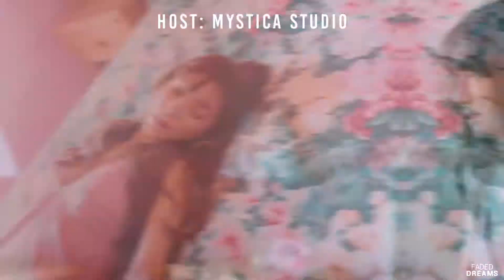mep compilation #1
all of these collab parts rank from newest to oldest.

3: not out yet

11: idk what happened to their account lmao